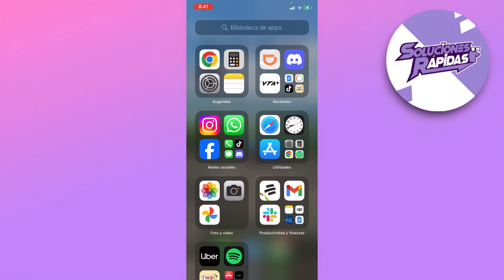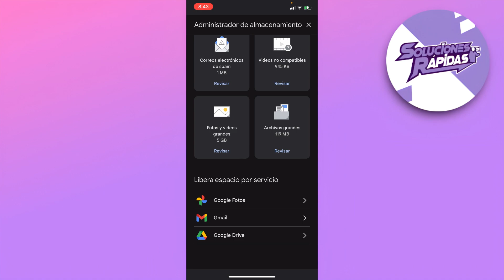Como Recuperar Correos Que No Llegaron Por Falta de Espacio Gmail 2025